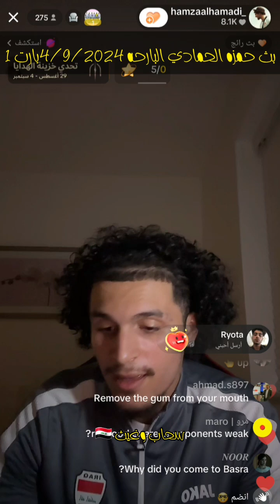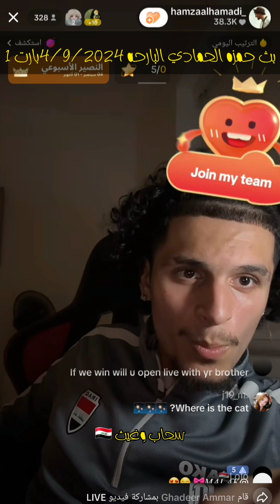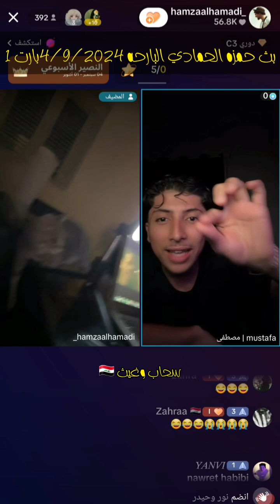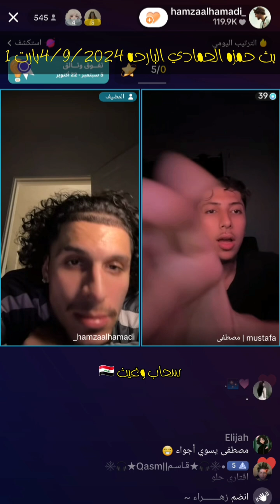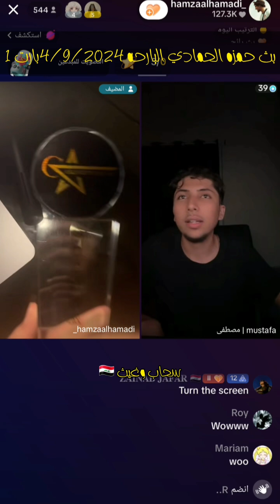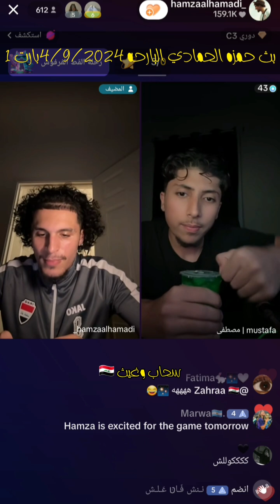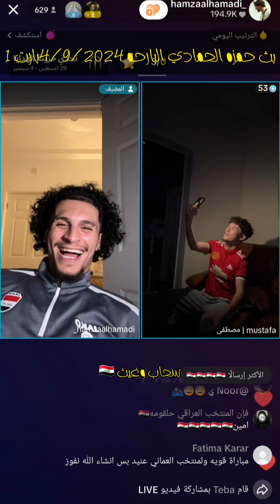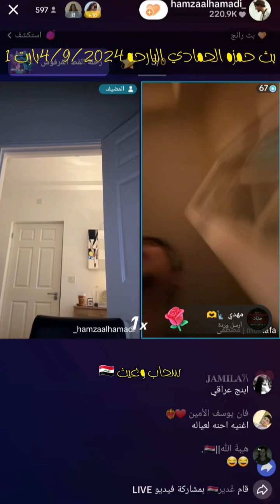بث حمزه الحمادي Hamza Al Hammadi البارحه بارت 1😊😊أشترك بالقناه ليصلك كل جديد 🔥🔥